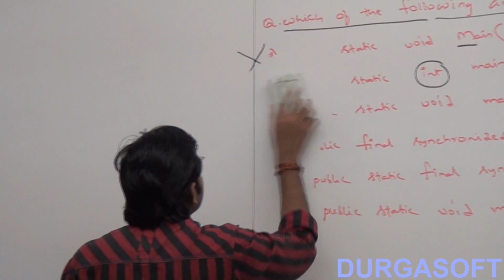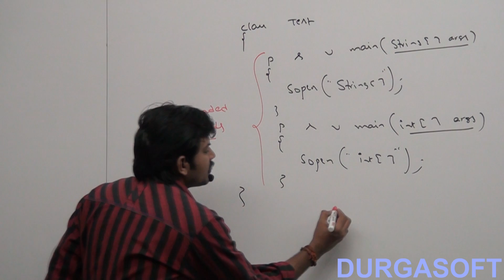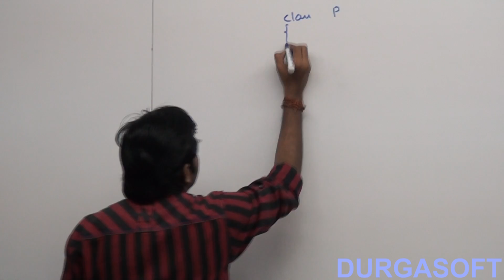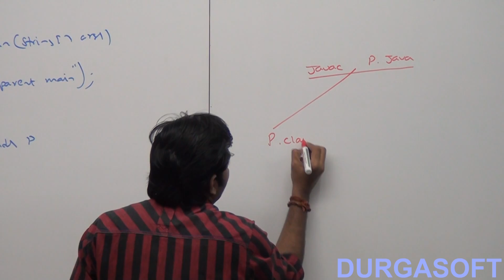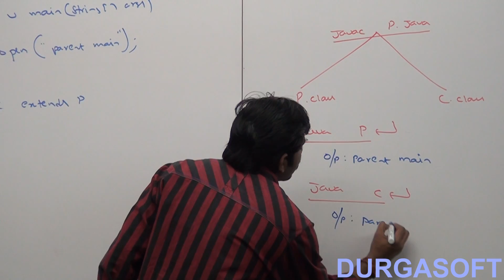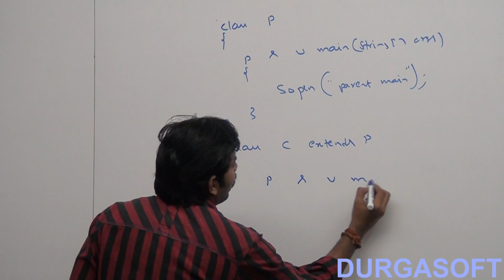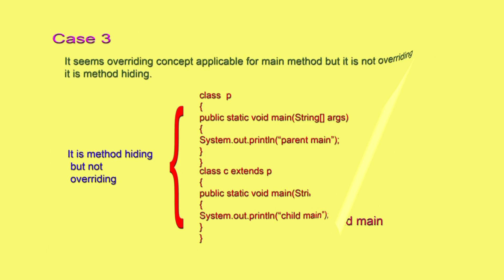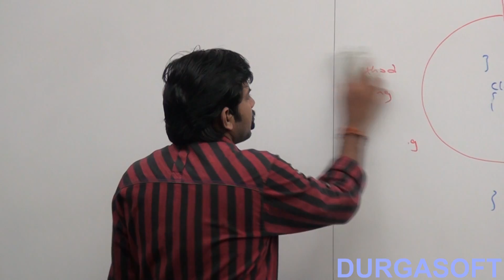Explain about public static void main(String[] args); ( PART- II )